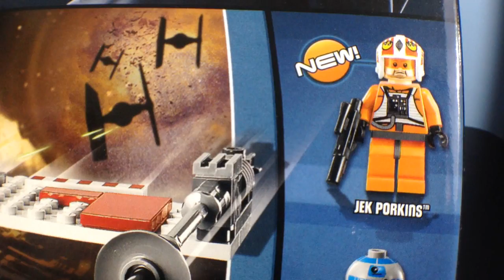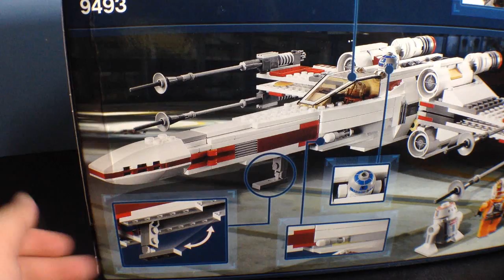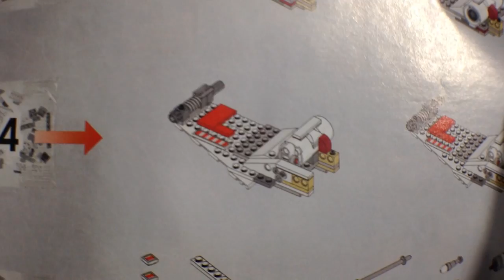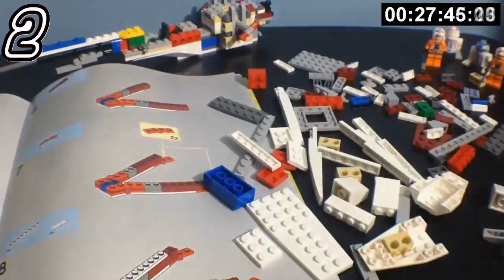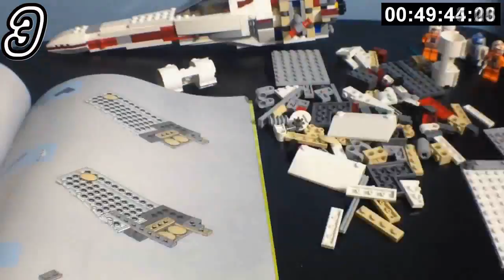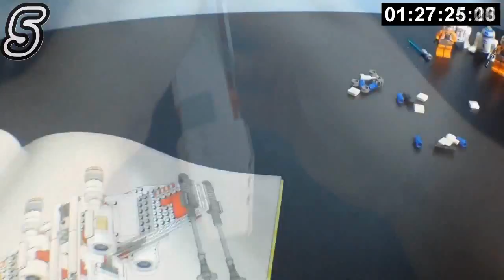Lego Star Wars set 9493: X-Wing Starfighter (2012 Version)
A fantastic set complete with Jek Porkins, Luke Skywalker, R2-D2 and R5-D8 minifigures

Want to start your Lego Star Wars collection today?!

Lego Pizzas, pizza truck (minus scared head), coupon and money can be purchased from dadventuredan on eBay. . He made em himself!